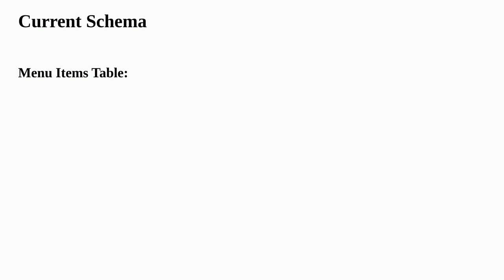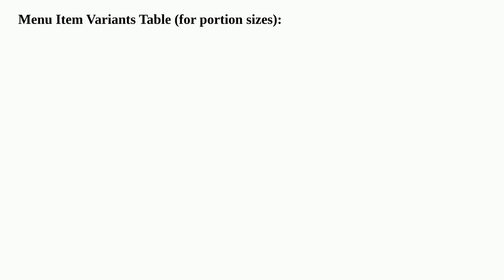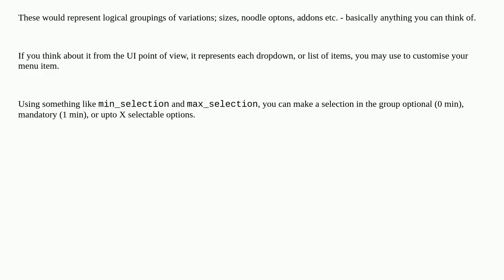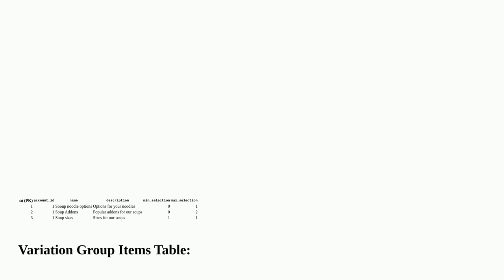Softwareengineering: Designing a flexible and comprehensive restaurant menu database schema?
Designing a flexible and comprehensive restaurant menu database schema?

A special thanks goes out to the community

  database mysql database-design